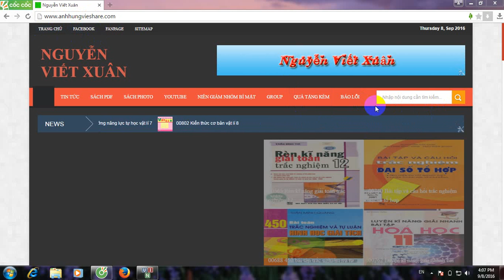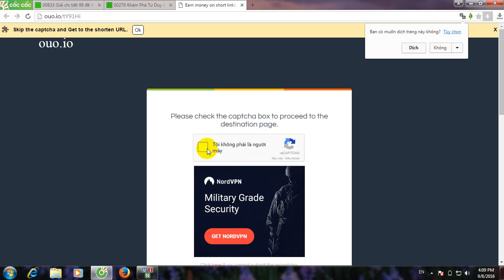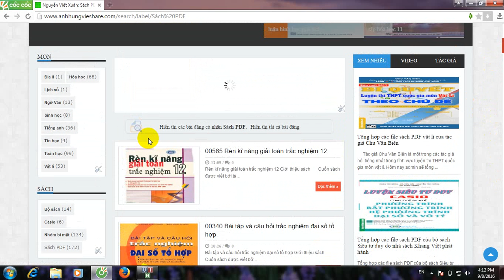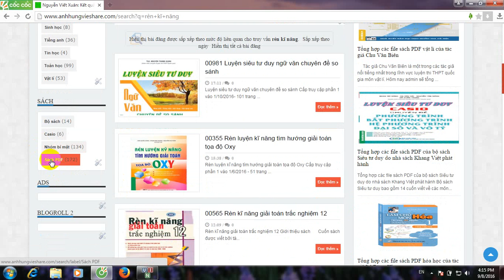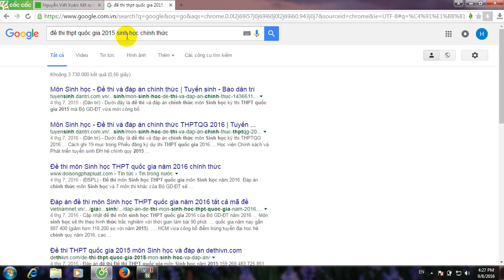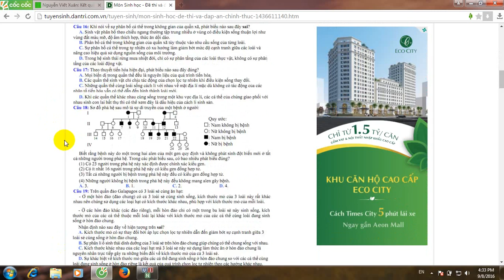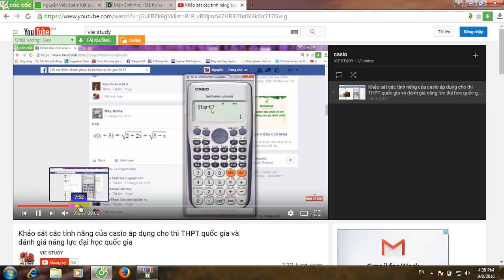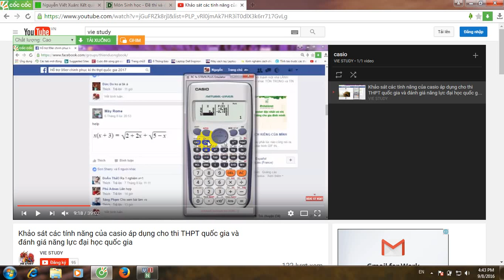Hướng dẫn cơ bản khi tìm sách trên blog và chia sẻ cảm nhận về kì thi 2017